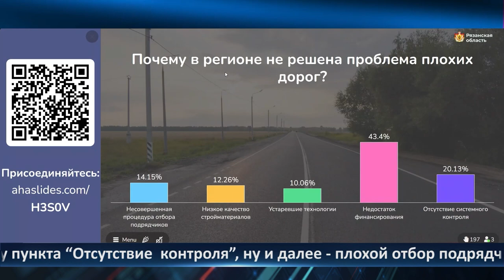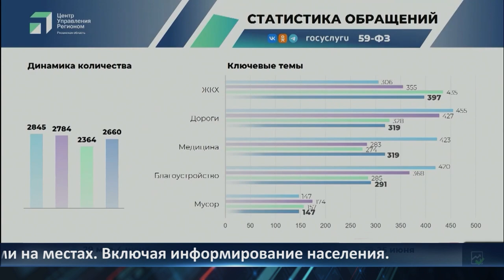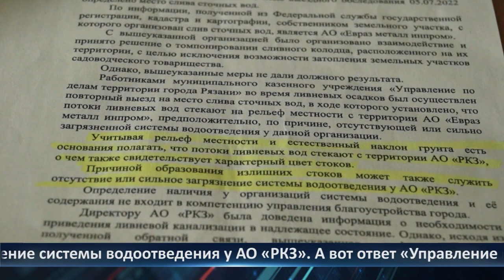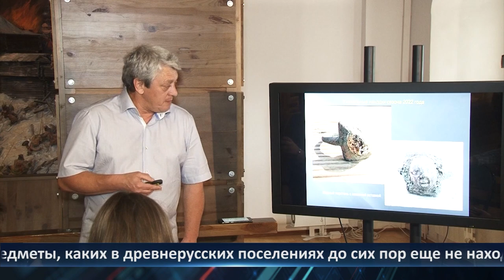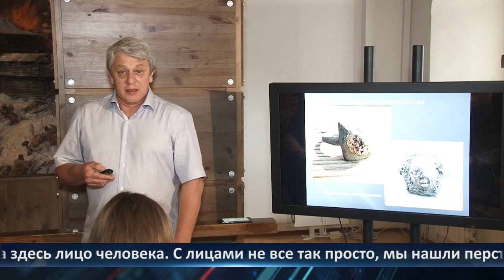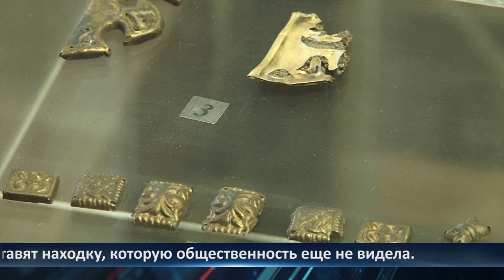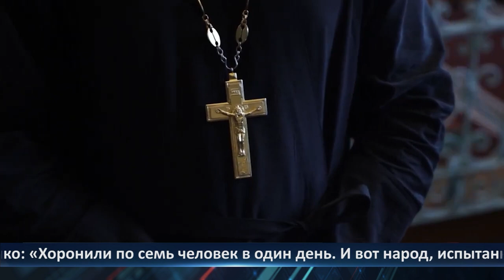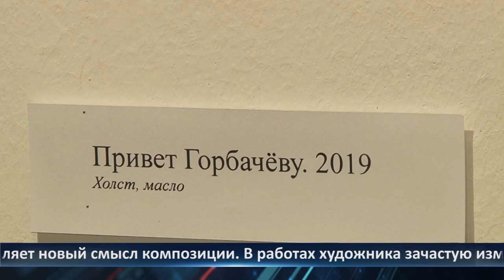Неделя Города - новости Рязани 30.06.2023